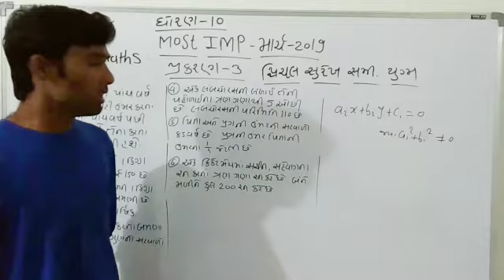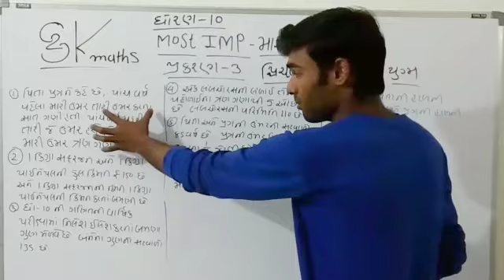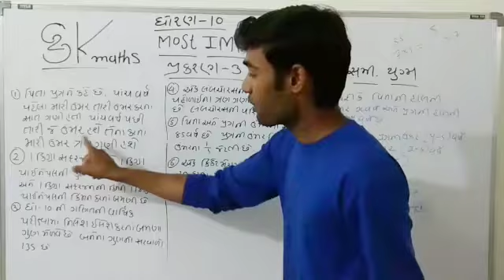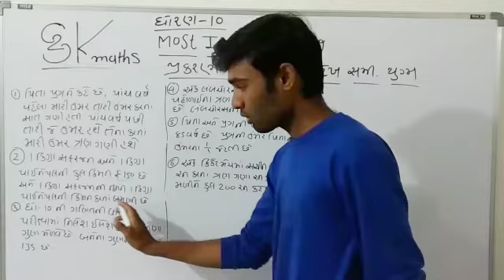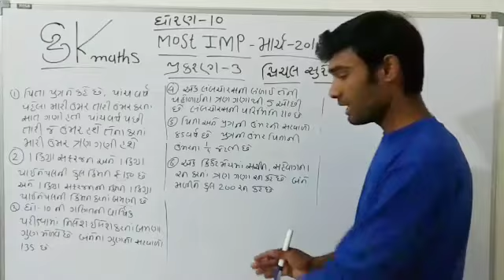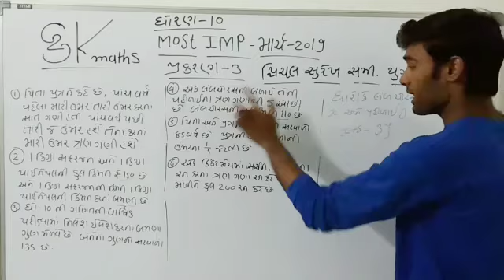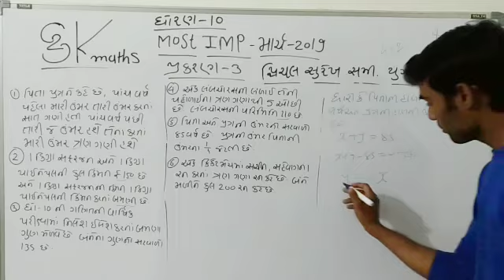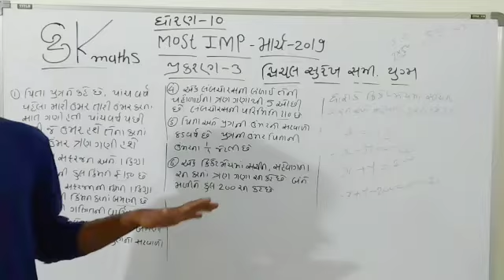STD - 10 CHAP - 3 PART - 1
SK PRAJAPATI